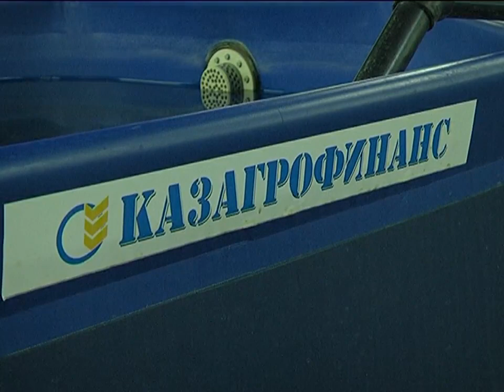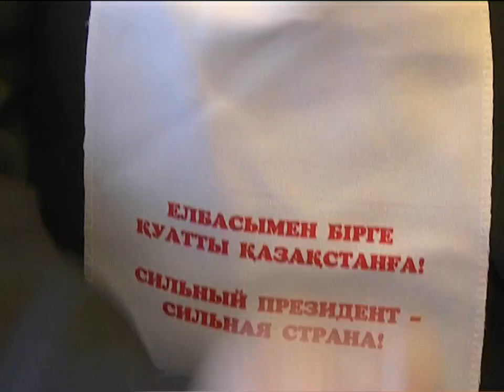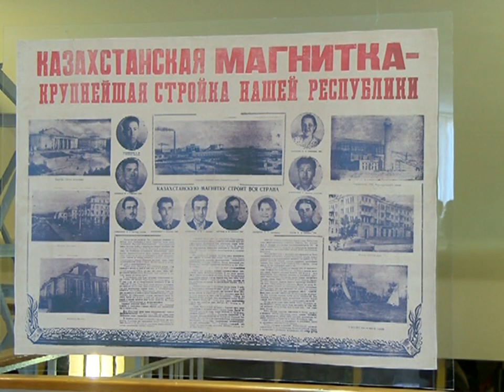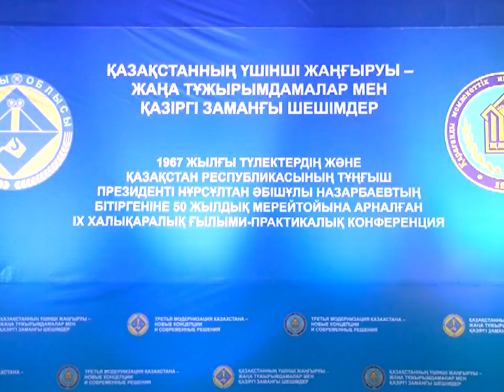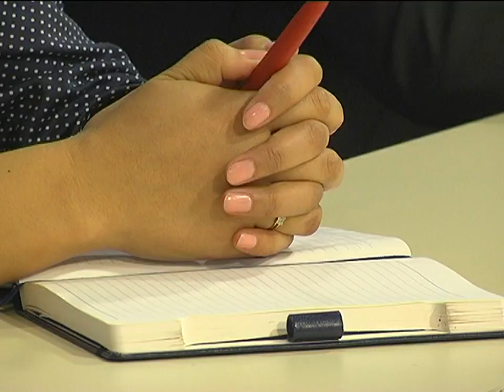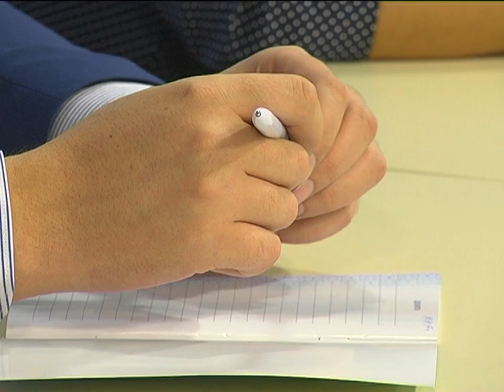30/11/2017 - Новости канала Первый Карагандинский